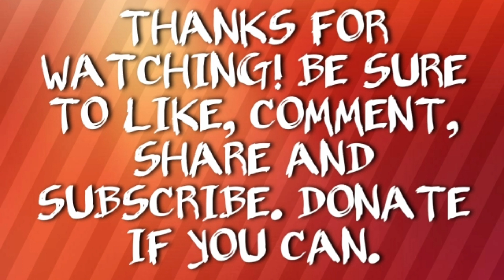Andrew Yang Speaks! On the streets of South Carolina! Let Yang Speak! Yang Gang 2020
Andrew Yang speaks on the streets of SC during the Democratic convention 2019. Introducing himself to future YangGang members Andrew Yang shines in his element. By the people, for the people. Vote Andrew Yang in 2020!

Correction: The cameraman in this video...his name is HaiTao Wu! So sorry for getting that wrong. No idea how that happened!
Thank you for your continued financial support of this channel!